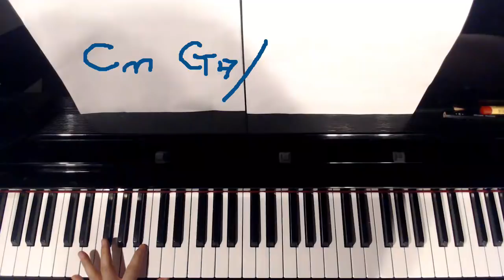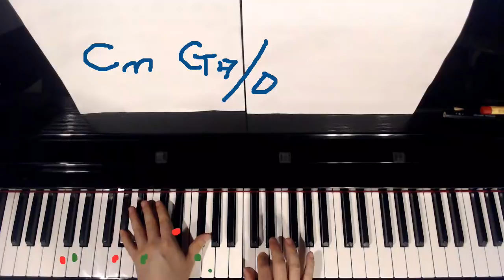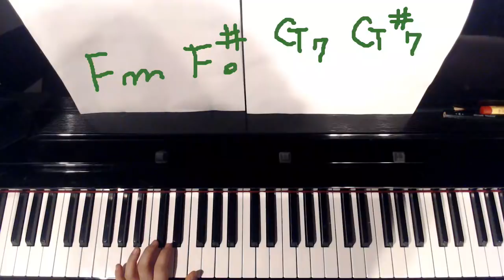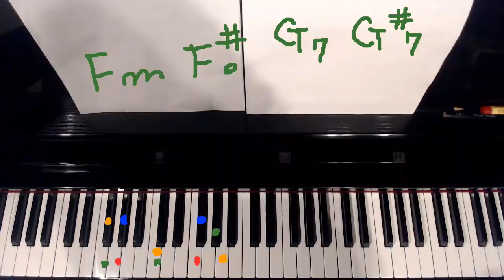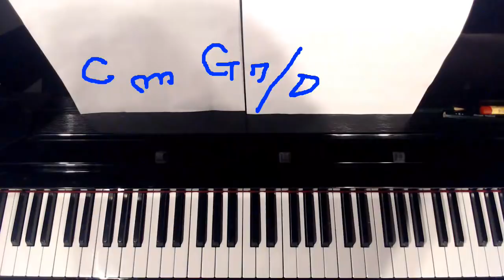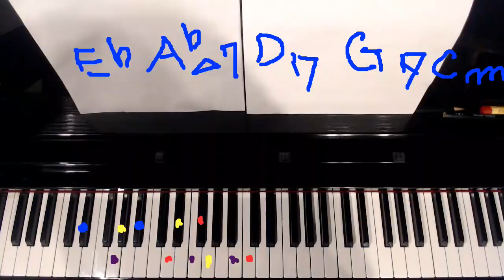#2「ジャズの名曲”サマータイム”を弾いてみよう！」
楽譜が読めなくてもコードがわからなくても大丈夫！！
超初心者向けのジャズピアノ講座です。

★バチカブリ商会
僕のCDなどを販売しています。

★僕のライブ動画をアップしてくださっているチャンネルです。ぜひ登録してください↓

★毎週土曜日夜０時くらいから、ニコ生で「ジャズってなあに？」生放送始めています。
月曜日～金曜日までは僕のソロピアノも生放送しています。
コミュニティ登録してね！
「柴田コウメイのピアノ室」

★Fans' Music
僕の音源を配信しています。最後まで試聴もできます。